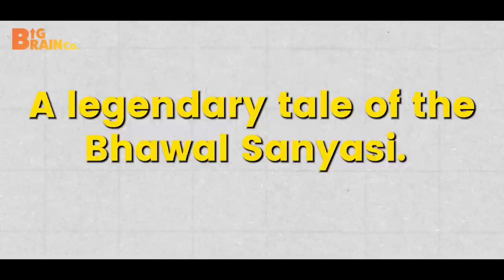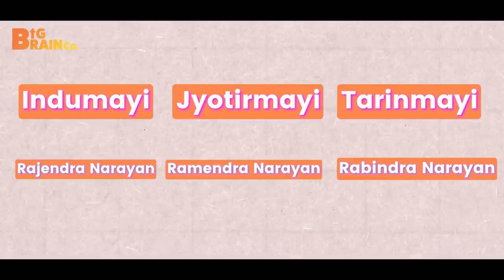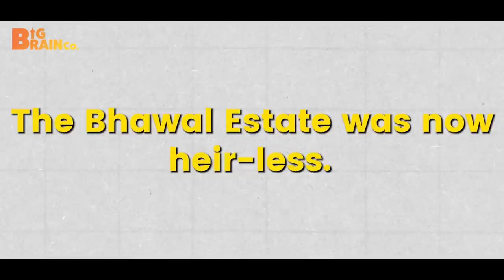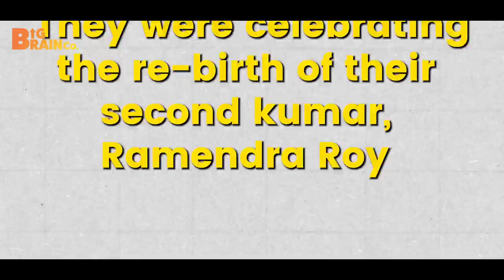Bhawal Sanyasi Case | 🇮🇳 Indian Monk’s Mysterious Story | RAAAZ ft. Abhishek Choubey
On Screen :  Abhishek Choubey

In pre-independent India, when the ‘zamindari system’ was quite active under the British Empire, something strange happened in Bengal that made its way from Indian courtroom and reached the Privy Council in London. Bengal’s Bhawal Estate kept switching its owners - at times, it was under the Bhawal Raj Family, other times, it was taken by a British legal body called ‘Court of Wards’. Amidst the switch of ownerships, Bhawal Raj family’s second prince died a tragic death. Things went on without him for almost 11 years until he decided to reappear in Dhaka disguised as a ‘sanyasi’.

The Bhawal Sanyasi Case in the legal battle between the sanyasi who claimed to be the second prince of Bhawal Raj Family and his wife who didn’t want to accept him as her husband and considered him an imposter. In this video, we revisit the most bizarre case in India’s legal history.